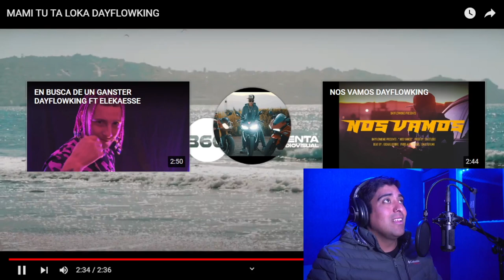reaccionando a mami tu ta loka